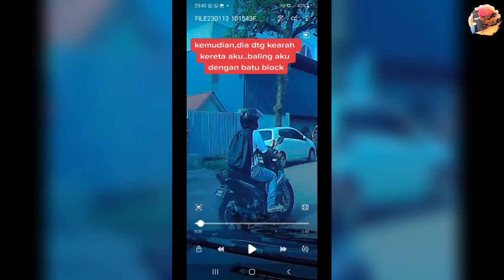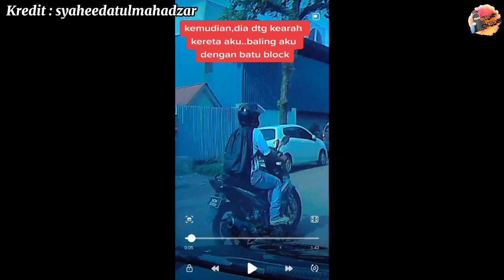LELAKI 'MIST3RI' EK0RI 2 WANITA, B4LING B4TU BESAR KE KERETA M4NGSA DI JB